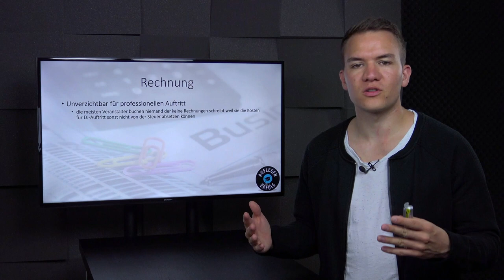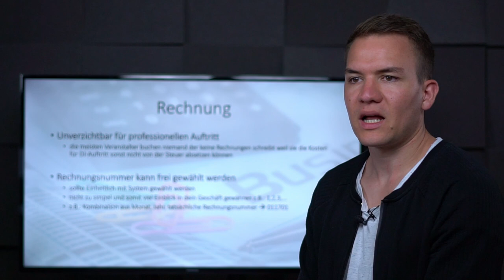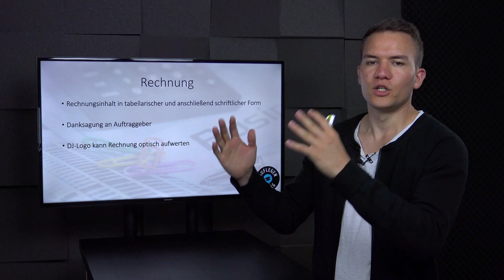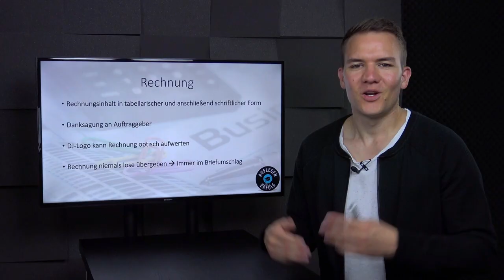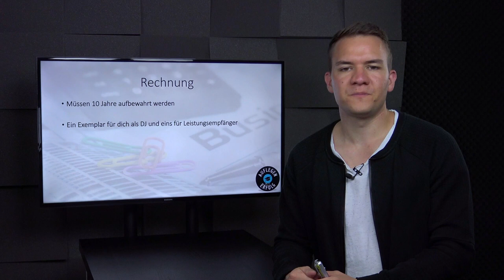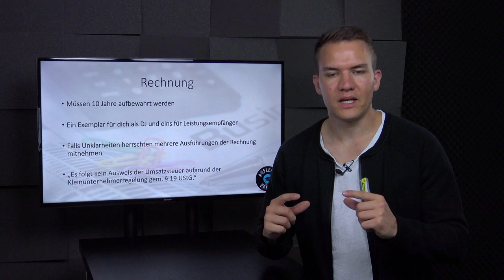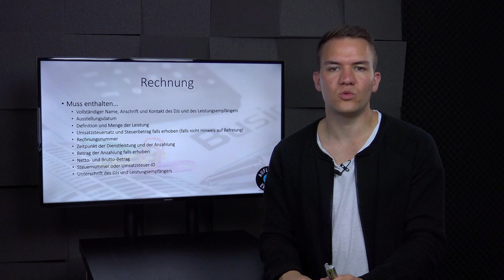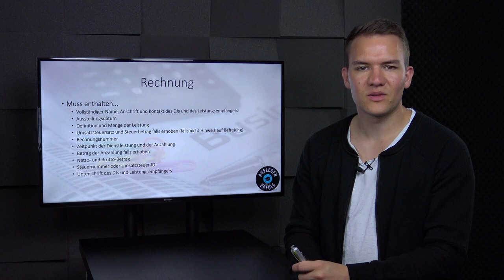RECHNUNGEN schreiben als DJ - DAS musst du wissen | Lektion 10.4 - Rechnung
Auch was das Thema Rechnungen schreiben angeht, gibt es im Bürokratie Staat No. 1 Deutschland einiges zu beachten. Diese Lektion zeigt dir was auf einer Rechnung alles aufgeführt werden muss und wie du sie optisch ansprechend herrichtest. (Stand 2018)

0:00 Intro
0:32 Rechnungen schreiben ist ein MUSS
1:08 Rechnungsnummer richtig wählen
2:51 Umsatzsteuer bei Kleinunternehmerregelung
3:12 Layout deiner DJ-Rechnung
4:44 Rechnung richtig übergeben
5:48 Aufbewahrungspflicht
6:47 mehrfache Ausführungen
8:09 Pflichtangaben deiner DJ-Rechnung
10:04 Fazit & Outro